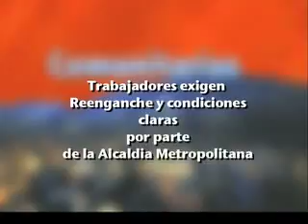Trabajadores de Alcaldía piden reenganche en condiciones claras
Los trabajadores y trabajadoras de la Alcaldía Metropolitana, piden reenganche en condiciones claras a los representantes de este ayuntamiento, por lo que alegan que les querían colocar unas franelas para recorrer el sector y también ponerlos a cortar monte.